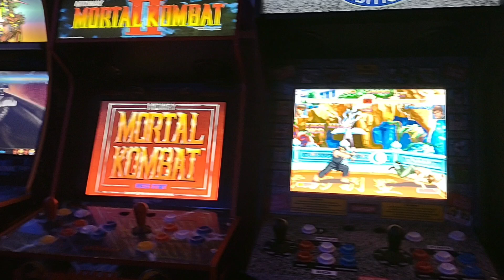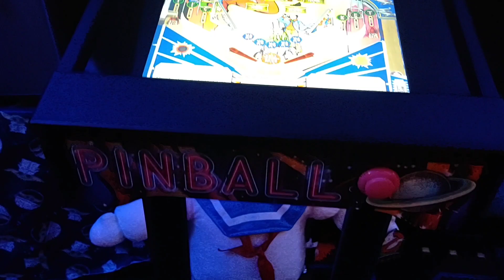Arcade1Up - "I Wanna Go Back!" 🎶